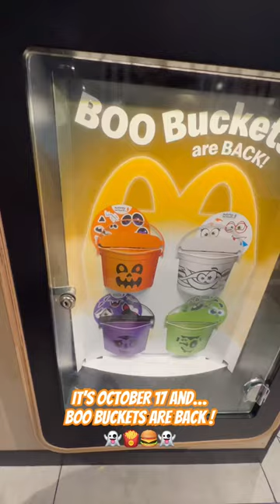It’s October 17 and BOO BUCKETS ARE BACK